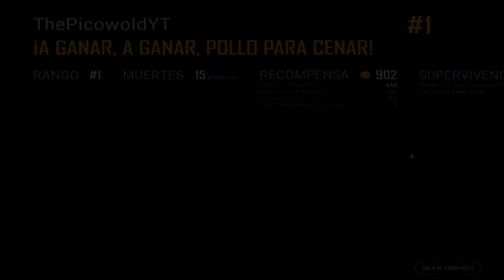NO ENTIENDO COMO ESTE JUEGO ESTA TAN BIEN OPTIMIZADO PUBG LITE!!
Donaciones